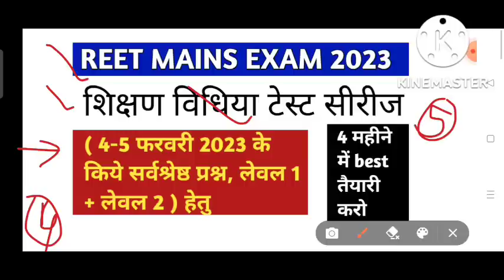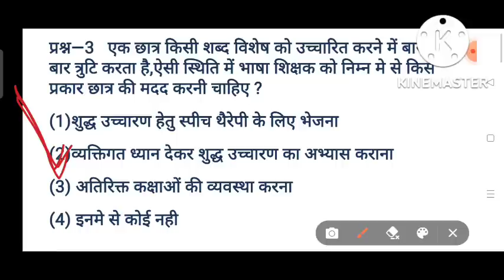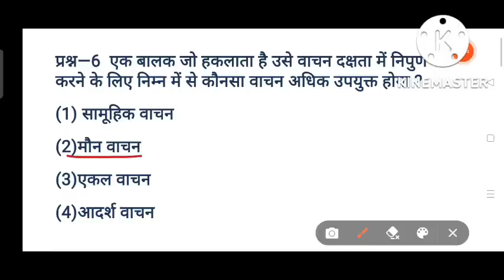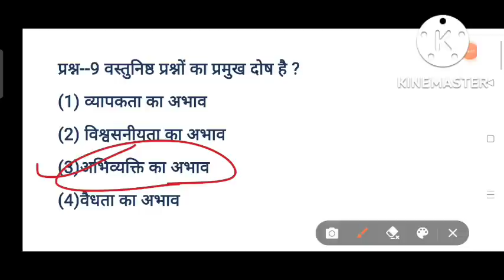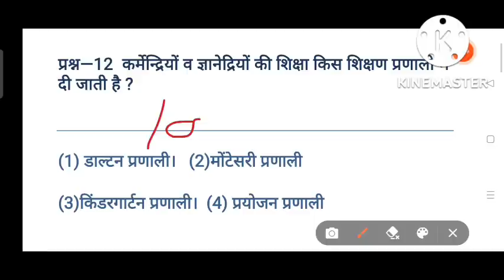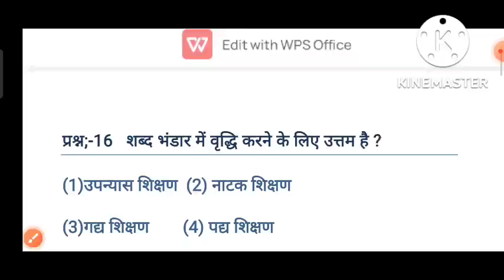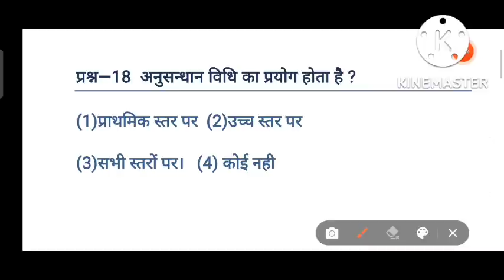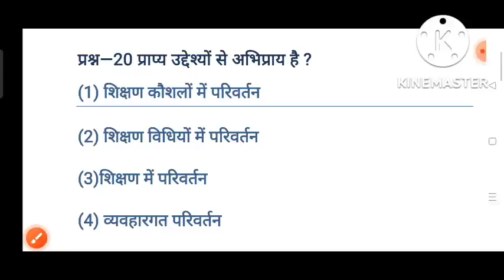Reet mains exam 2023/ TEACHING METHOD TEST SERIES/ LEVEL 1 AND LEVEL 2